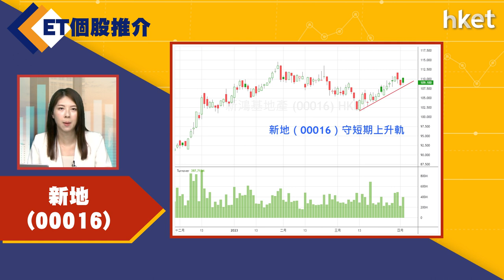【ET個股推介】​​新地(00016)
今日ET個股推介－新地(00016)